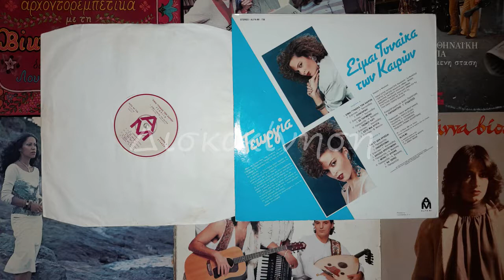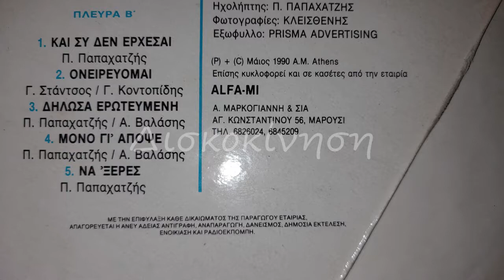ΓΕΩΡΓΙΑ - ΚΑΙ ΣΥ ΔΕΝ ΕΡΧΕΣΑΙ